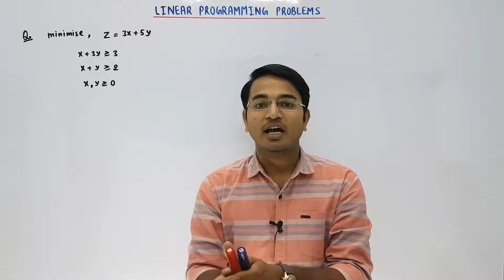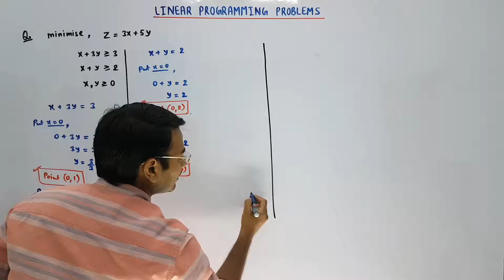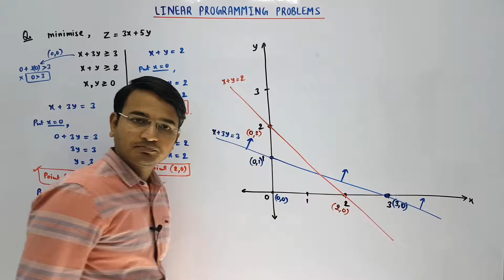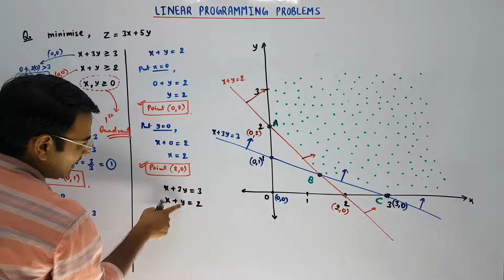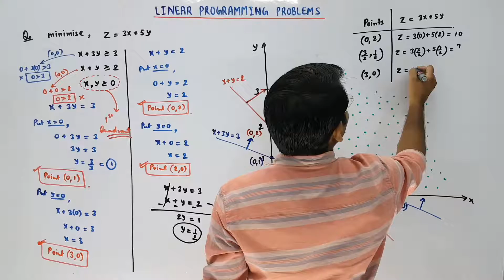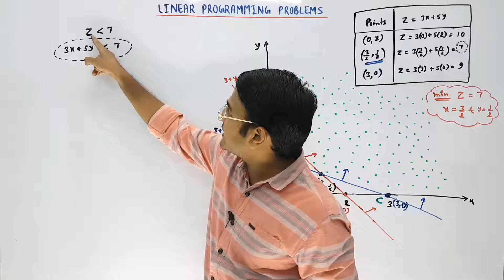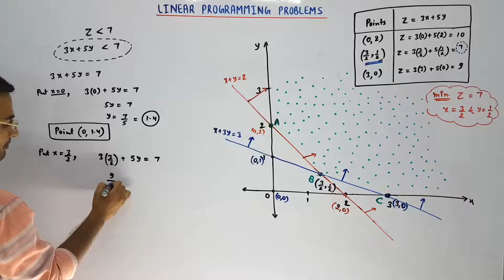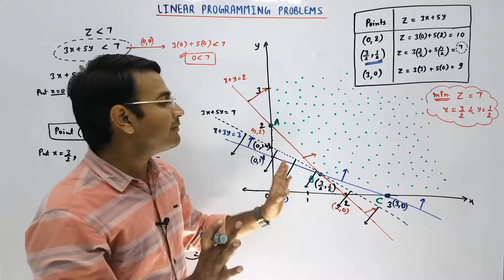LPP 11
linear programming